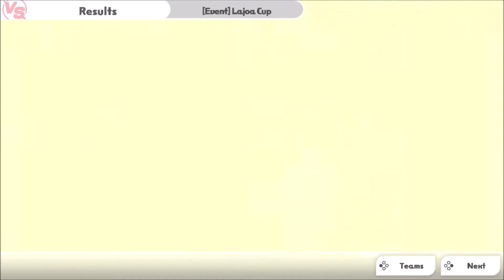Puzzle and Dragons Switch Edition Another late to the party video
I forgot the time this started and had to kick up my jets and jam!